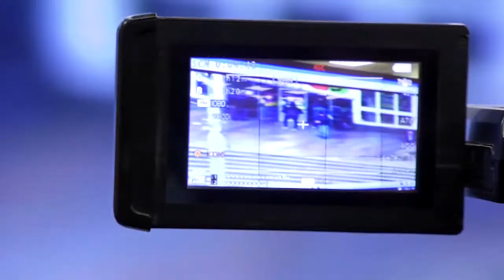ТВ7+. «Безпечне місто» - як працює система відеоспостереження у столиці.